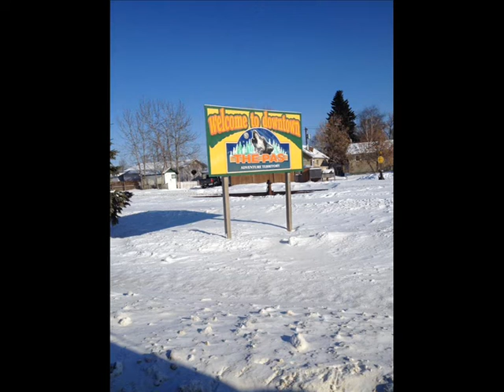2015 Teaser 0001